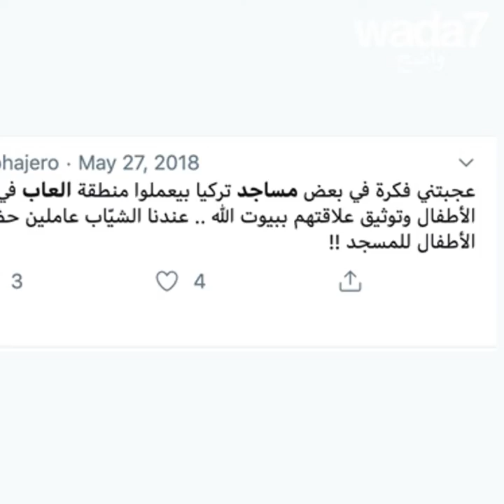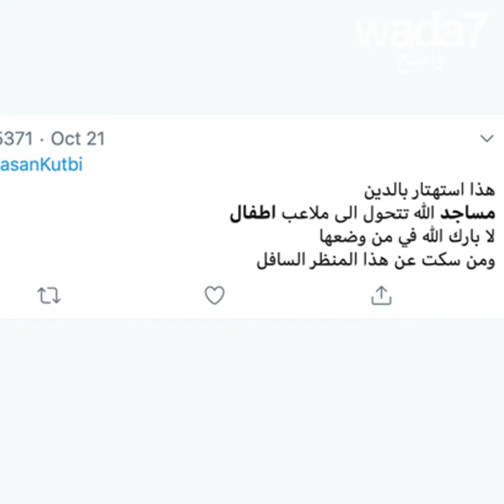لعبة نطيطاء داخل مسجد!😱🕌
لعبة نطيطاء داخل مسجد! جدل في السعودية... هل يمكن أن يكون المسجد فضاءا للألعاب؟🇸🇦🤔